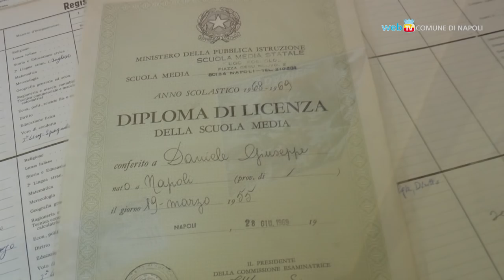All'Istituto Diaz un'aula dedicata a Pino Daniele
L'Istituto Elena di Savoia Diaz, dove Pino Daniele si diplomò come ragioniere, ha intitolato un'aula al cantautore napoletano scomparso a gennaio dell'anno scorso.